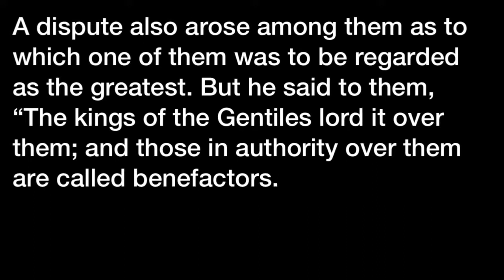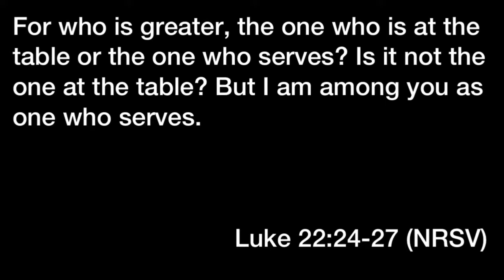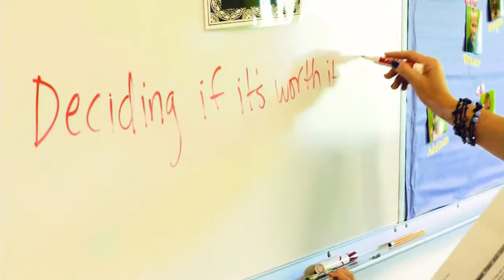May 14, 2017 - Sermon: “Unleashed: Improve Your Serve“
Pastor Magrey deVega preaches from Luke 22:24-27